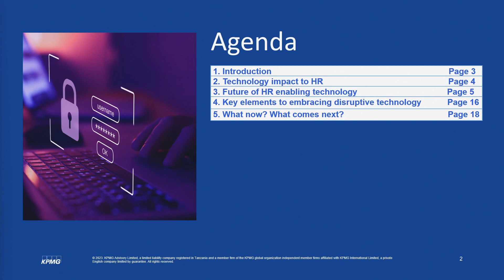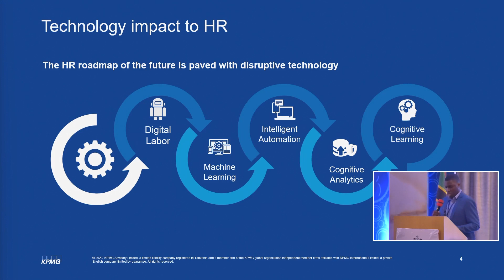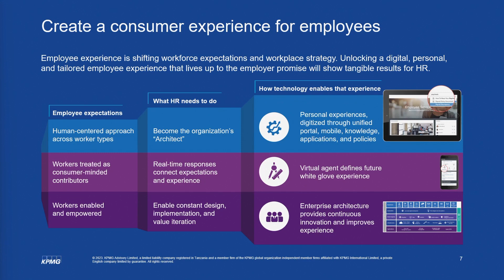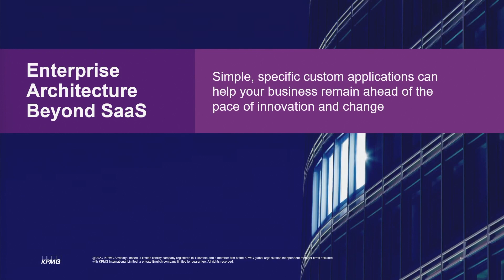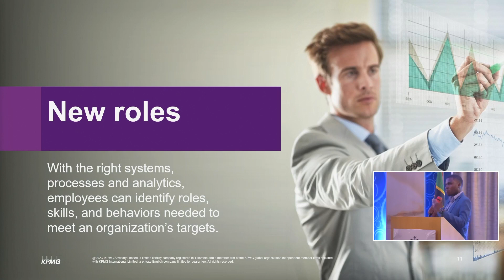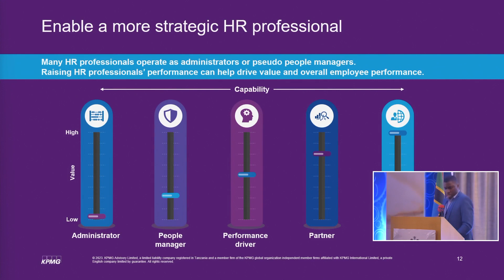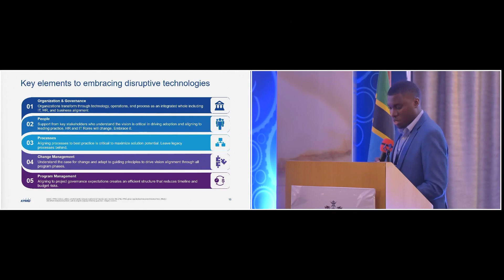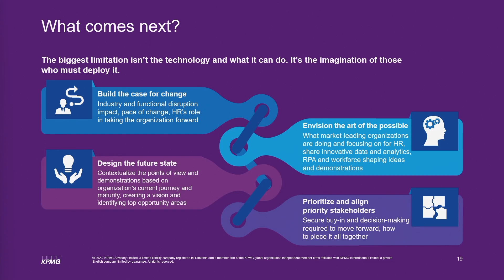Mr Davis Malemo, Manager IT Audit, KPMG East Africa, Tanzania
CTO Human Resources and ICT Forum 2023: Digital transformation: Building a future-ready HR, 17–18 May 2023, Zanzibar, United Republic of Tanzania
Session Two: Aligning HR practice with the business digital transformation strategy
Presentation: Enabling HR technologies
Presenter: Mr Davis Malemo, Manager IT Audit, KPMG East Africa, Tanzania